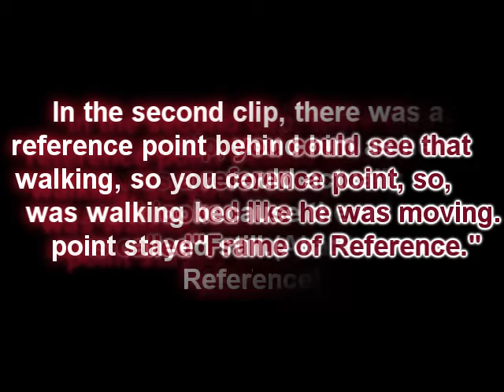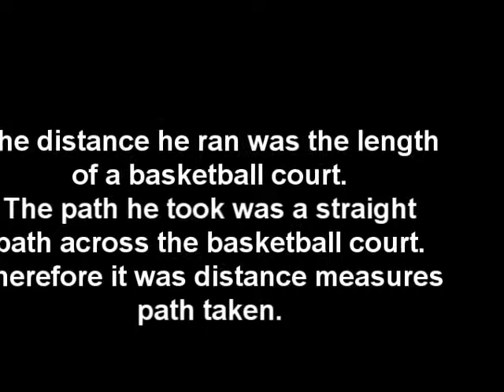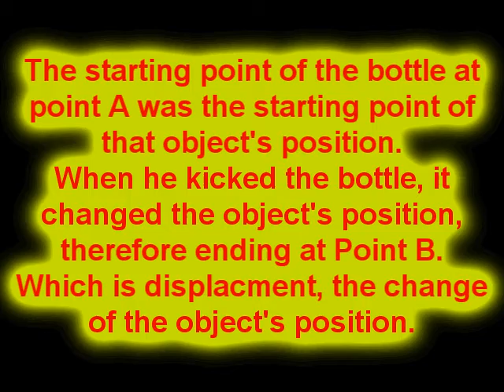Finkle's Project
Made this edit for Aaron's School Project. I didn't film it nor was my camera used. I just did the editing.
All Copyrights go to:
Europe
Queen
Ram Jam
Survivor